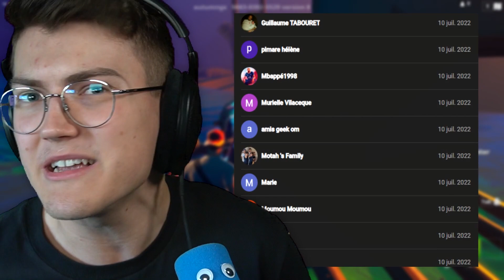SURVIVRE 24 HEURES sur une ÎLE DÉSERTE sur FORTNITE !